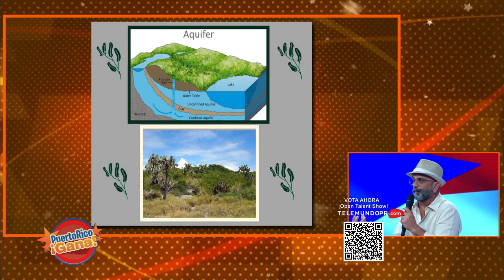06 PR GANA 02 11 22